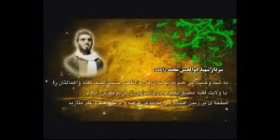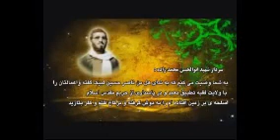روضه حجت الاسلام میرزا محمدی قسمت سوم